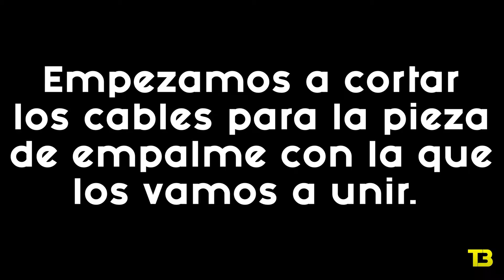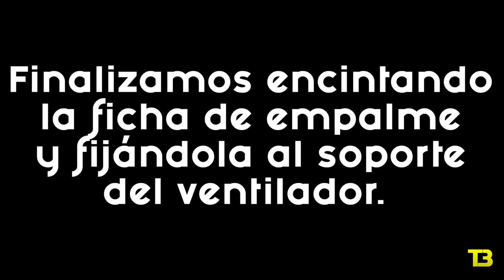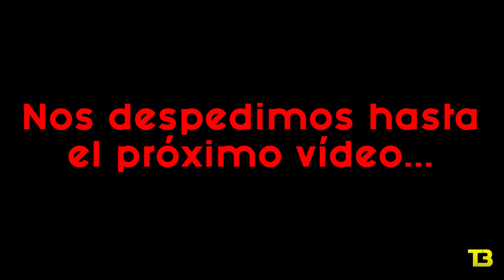El aire acondicionado NO enfría en el BMW 325 TDS E36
En este vídeo reparamos el ventilador auxiliar del radiador del aire acondicionado del BMW 325 TDS e36. El ac no enfría suficiente, y el problema viene del conector del ventilador, que esta completamente quemado. Vamos a realizar un empalme en los cables para solucionar el problema.

Saludos.

●White Daeth – Beginning Of The End EP [Bass Rebels]
●Song - youtu.be/zaaKfTODdrE